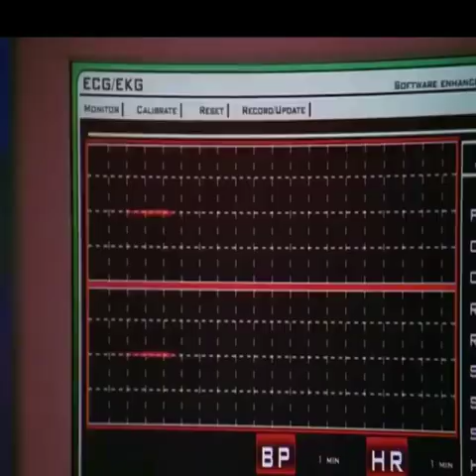Review Film - Wanita ini berasal dari 50 juta tahun yang memiliki kekuatan super